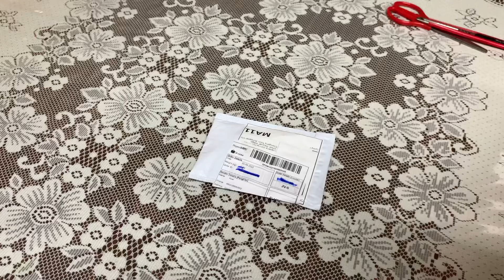Unboxing HdoorLink Bike Mount Locator For AirTag Protective Cover Anti-Theft Bicycle Tracker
Product Feature:

Can fix the anti-lost locator for AirTag to the hole of the bicycle bottle cage to track and locate your car to prevent theft. At the same time, it does not affect the installation of the bottle cage.
Comes with anti-theft screws and special wrenches, which cannot be removed with traditional tools. Let the thieves be in awe.
Precision mold manufacturing, for AirTag is firmly fixed in it, without shaking and causing abnormal noise.ABS material

Product Specifications:

Material:ABS
Size:7.5*3.5*1cm
Color:Black/Blue
Compatible with AirTag
Type: Screw Style

Package Included:

1 Set Airtag Tracker